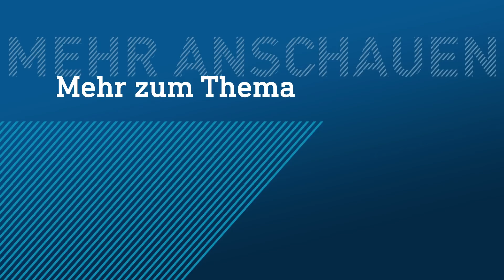Eine Wohnung über den Wolken? - Der Eden-Tower in Frankfurt | maintower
Den Garten Eden gibt es wohl nur in der Bibel. Aber der Eden Tower, den gibt es in Frankfurt. Ein Wohnturm für Leute mit etwas dickerem Geldbeutel. Aber sind die Luxuswohnungen auch wirklich sehenswert? Maintowerreporterin Lara Trizzino hat sich eine Wohnung ganz weit oben angesehen.